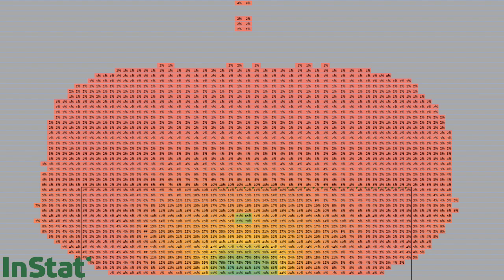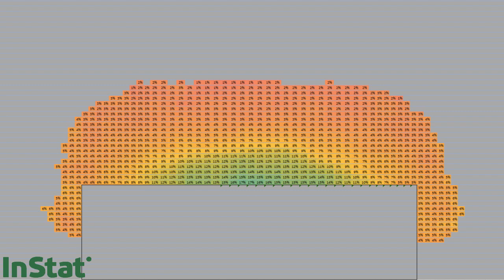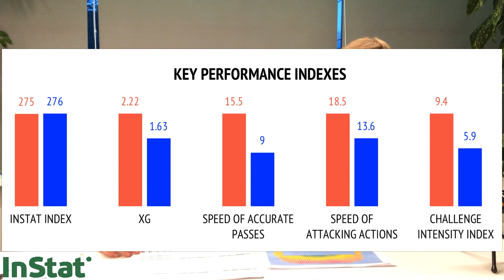В гостях у InStat: xG и скаутинг. Часть 2.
Вторая часть коллабориции с экспертом InStat. Узнаем интересные факты об xG и скаутинге, а также отзывы клиентов и интересные инсайды об игроках.